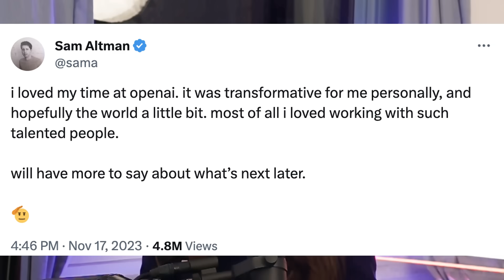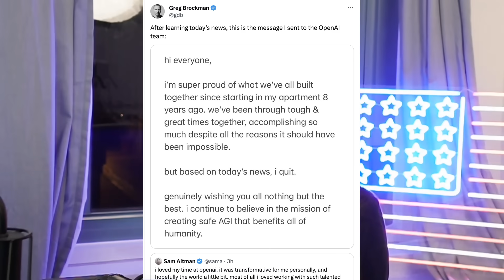Sam Altman Ousted from OpenAI - Everything We Know So Far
UPDATES from Kara Swisher:

10:45pm ET:
“Next shoe to drop tonight has to be 1. Sam Altman/Greg Brockman take, followed soon by the announcement of a new company backed by everyone who matters in AI. 2. Lawsuit aimed at board of OpenAI, unless they can show a very smoking gun.”

9:30pm ET
“More scoopage: sources tell me chief scientist Ilya Sutskever was at the center of this. Increasing tensions with Sam Altman and Greg Brockman over role and influence and he got the board on his side.

The developer day and how the store was introduced was in inflection moment of Altman pushing too far, too fast. My bet: He’ll have a new company up by Monday.”

Sam Altman ousted at OpenAI. Breaking down everything we know so far. This is an emerging story so facts are emerging + theories are changing rapidly.